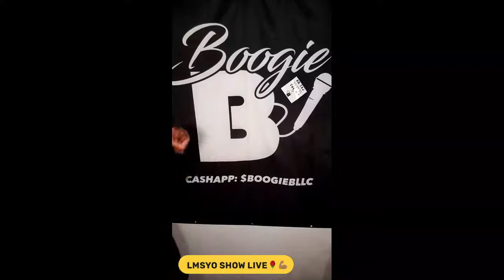HOW TO HANDLE A NUDIST COLONY VACATION 🌹💪🏾 LET ME STRESS YOU OUT SHOW LIVE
🌹ULTIMATE ULTIMATUM
EXCESSIVE VS NO APOLOGIES